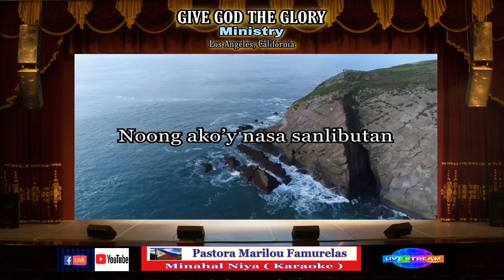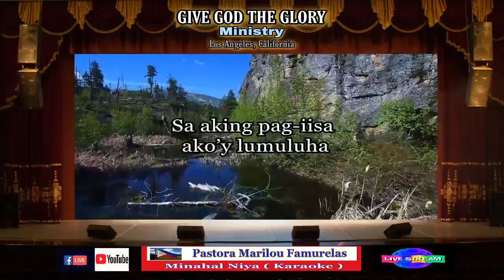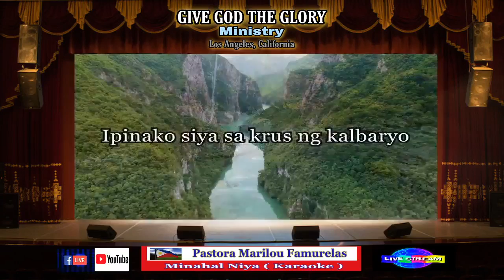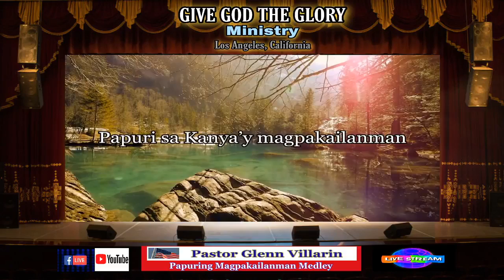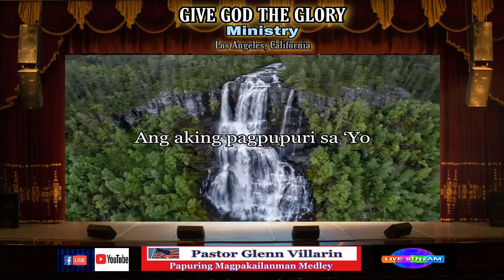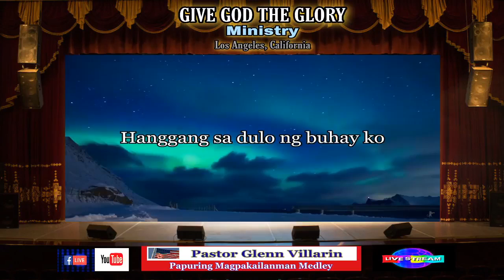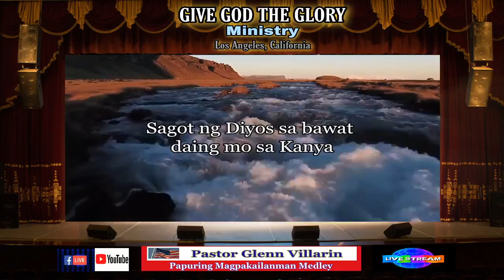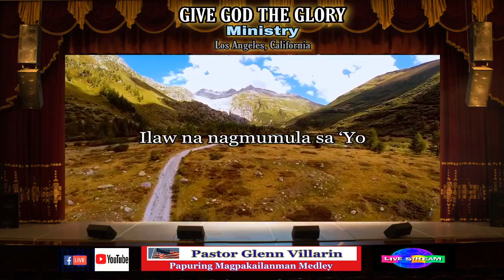God's Story In My Life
Preaching God's Word: Joshua M. Zamora & Nathanael P. Gumata.
Live Participation of Lenny Torreja for her God's Story In My Life. Watch and be bless of how God is working in the lives of His people. God bless you all